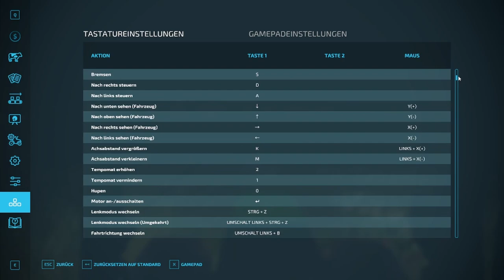LS22 Farming Simulator Livestream mit Stefan. Test im Livemodus Neuffener Tal 3.0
Hallo,
dieses Let's play dient zum Test der Karte im Livemodus. Schwierigkeitsgrad Farm-Manager.
Wer Lust hat, kann auch im MP dazustoßen.